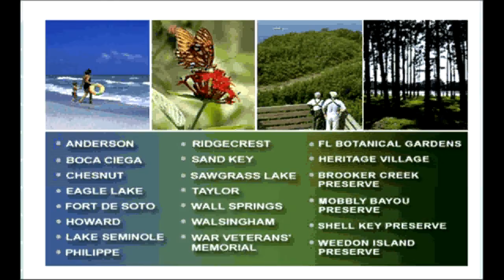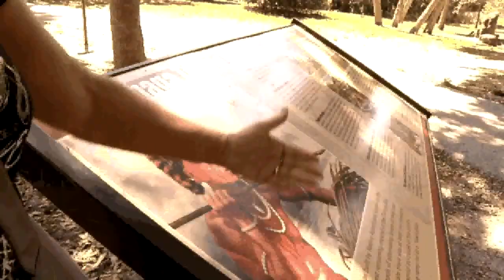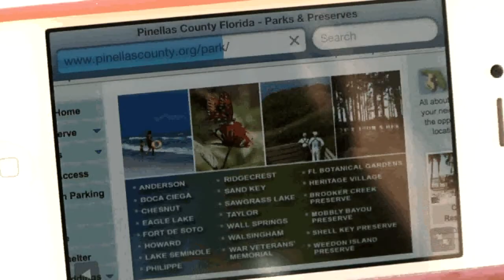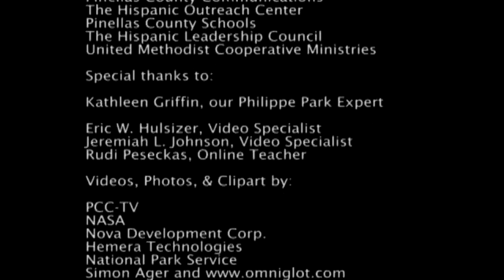Pinellas County 6 - Let's Ask an Expert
Longtime Pinellas County resident Kathleen Griffin describes her favorite county park -- Philippe.